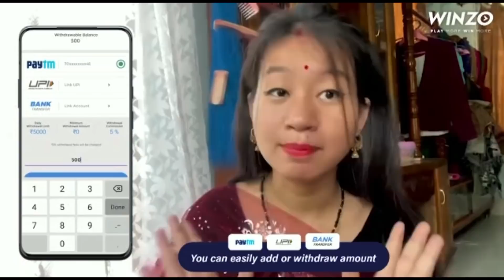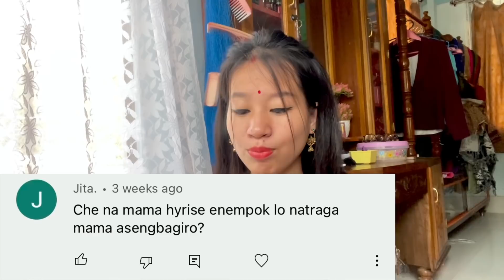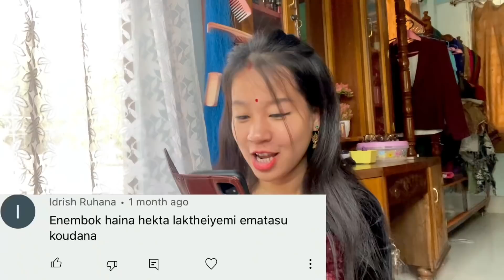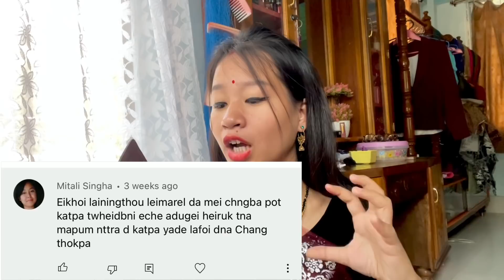Alei aleiba khumdekpini🤣//Q & A//Cachar angel// Manipuri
THANK YOU ALL...SO MUCH FOR MY CHANNEL..😍😍 @Cachar Angel